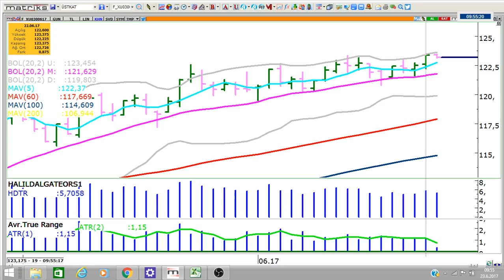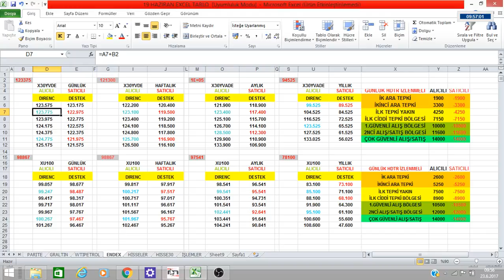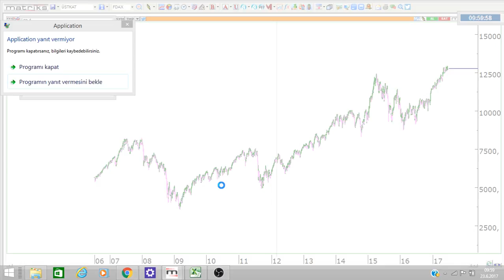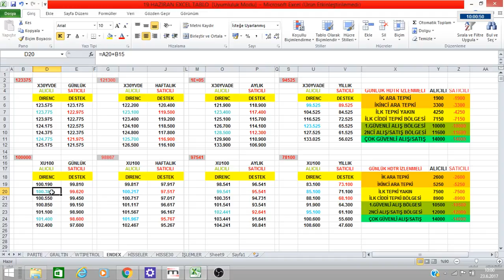23 HAZİRAN X30YVADE VE BİSTENDEKSLER ..DÜNYADA FAİZ LOBİSİ VE BORSA LOBİSİ..